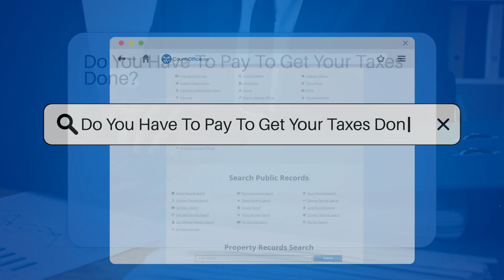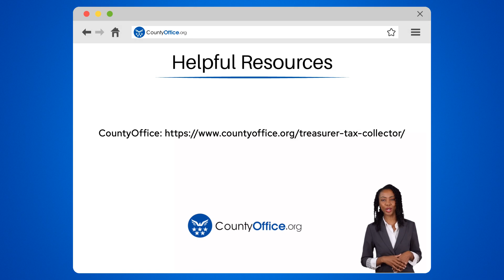Do You Have To Pay To Get Your Taxes Done? - CountyOffice.org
Do You Have To Pay To Get Your Taxes Done? In this insightful video, we delve into the question of whether you have to pay to get your taxes done. The answer isn't straightforward and depends on various factors such as the complexity of your tax situation and the method you choose to file your taxes. If your tax return is simple with minimal deductions or credits, you might be able to file for free using online tax software or the IRS Free File program. However, if your tax situation is more intricate, involving investments, rental properties, or self-employment income, you may find value in engaging a professional tax preparer, typically incurring a fee. It's essential to consider that the cost of tax preparation can fluctuate based on the tax preparer's expertise and your specific tax requirements.